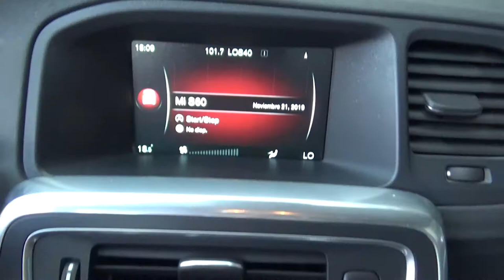Volvo / S60 / 2016 - G2402040